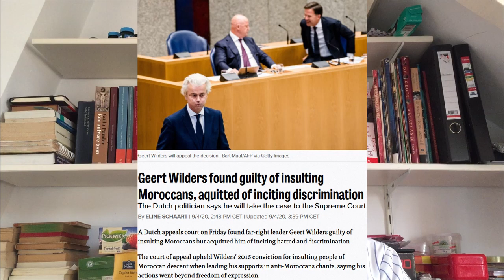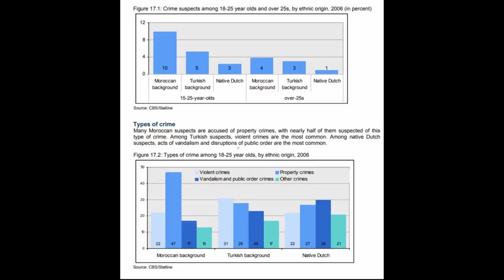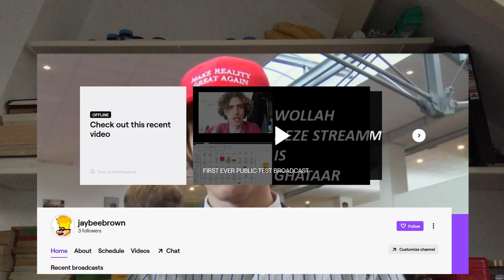WHY HATE SPEECH MUST BE LEGAL—Geert Wilders and the ‘right to offend’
I’ve never been a fan of Dutch right-wing politician Geert Wilders. But now I’m speaking up for him, because his right to freedom of speech is under attack—and so is yours.

The video contains an ERRATUM: The appeal verdict actually found Wilders guilty on only one of the charges, causing group offence. He was found not guilty of inciting hatred and discrimination. However, my point still stands. After all, these articles are still in the law, and Wilders was found guilty according perhaps the least desirable of the them.

00:00 - 01:01 Message for Americans about
01:01 - 02:11 Intro
02:11 - 03:21 Introduction to Geert Wilders (skip this if you already know him)
03:21 - 08:10 The court case against Geert Wilders
08:10 - 13:36 What I think
13:36 - 16:00 Closing messages + updates + outro

Article about the verdict in the original court case
Article from 2014 stating Wilders faces prosecution
PandaDoc employees arrested in Belarus